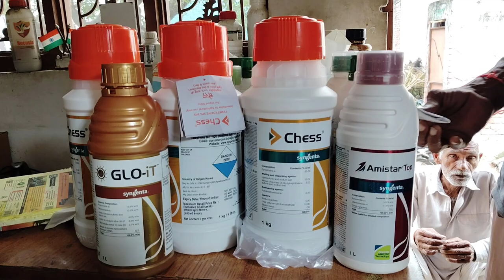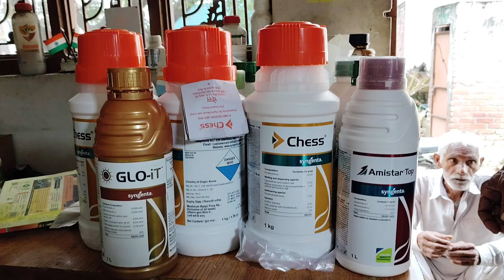धान की फसल में करें इन Pesticide का प्रयोग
धान की फसल में करें इन Pesticide का प्रयोग || पाएं बंपर पैदावार
 60-85 din ki dhaan ki fasal mein kaun kaun se best pesticide ka prayog kiya jata hai bo is video mein bataya gya h.

Dhan ki fasal ko keeto aur bimariyon se kaise bachaya jaye. Jaise ki tidda, BPH, Green leaf hopper, stemborer, leaf folder, sheath blight, next blast, false smut, leaf blight and brown rust.

Products